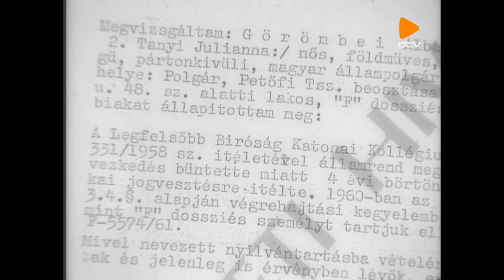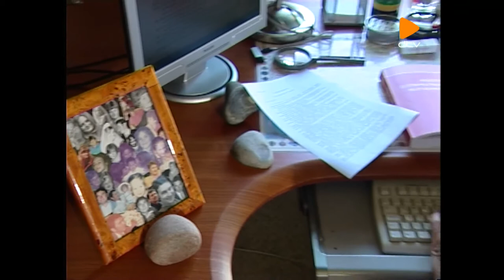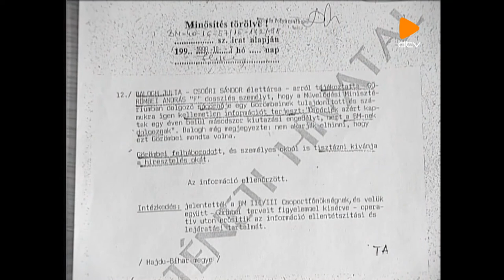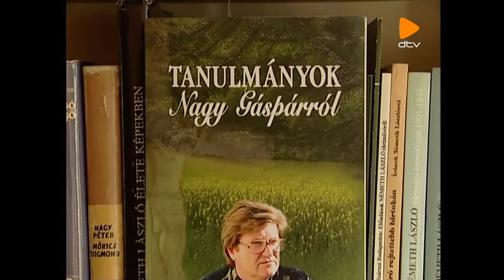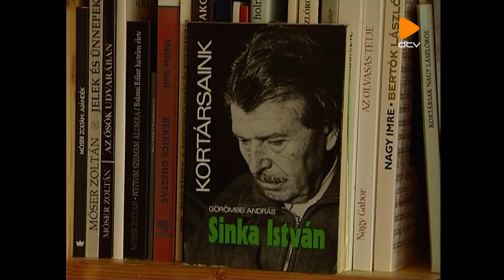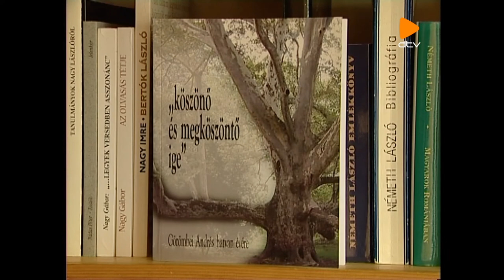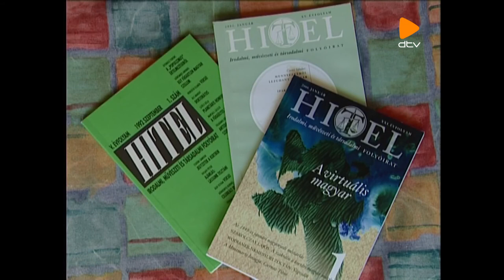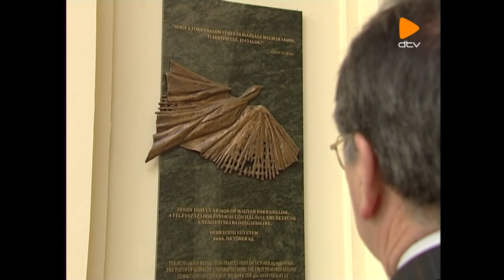Irodalom és nemzeti önismeret – Görömbei András